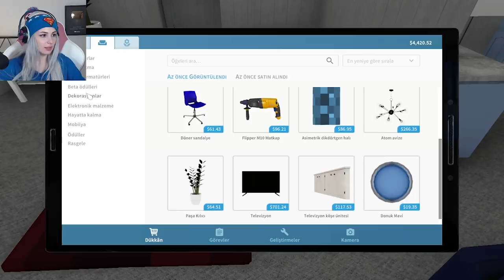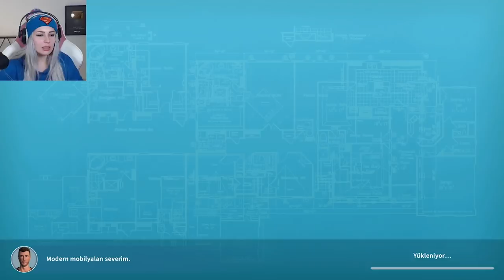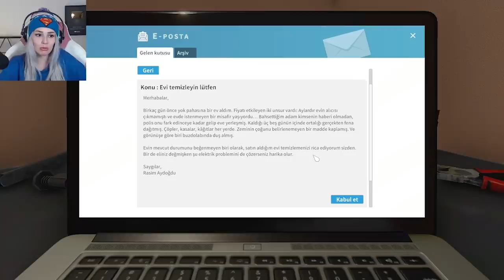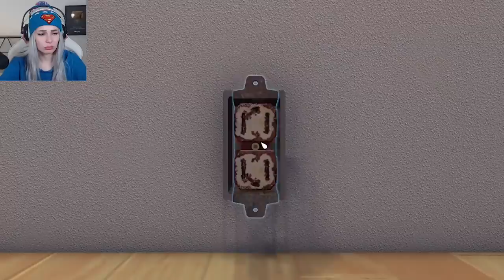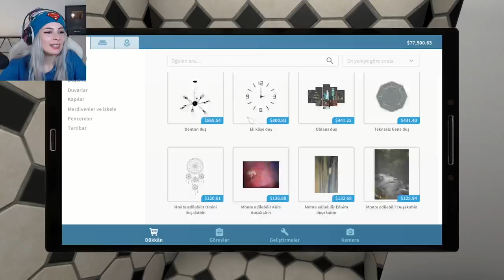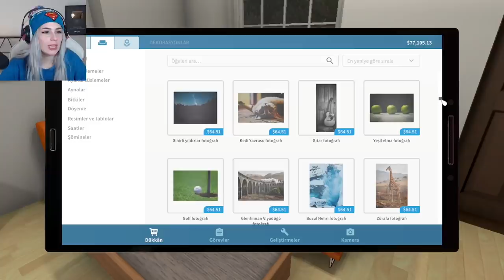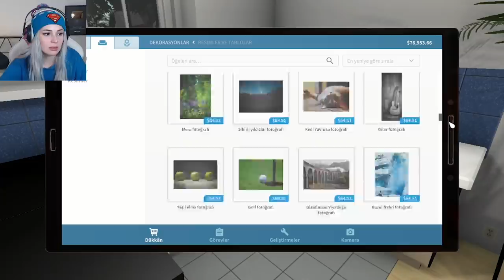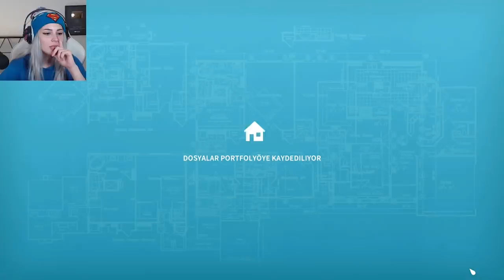EVİM ŞAHANE MODU ! (House Flipper)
Ben DK Gaming kanalından Duygu Köseoğlu bu videoda ev yapma simulator oynadım ve televizyon programlarındaki gibi bir oyun modu var bu mod çok güzel evim şahane modu çok eğlenceli ve komik bir oyun oldu house flipper. houseflipper Kanalıma "ABONE" olmayı ve bildirimlerin gelmesi için "ZİLİ" (🔔) açmayı unutmayın...